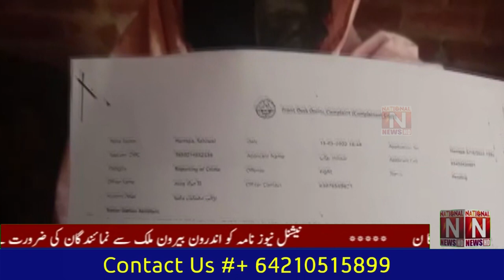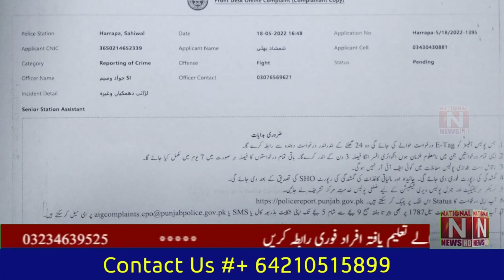Harapa main kamsin Masihi bach aghwa krny ki koshash (National News Nama)